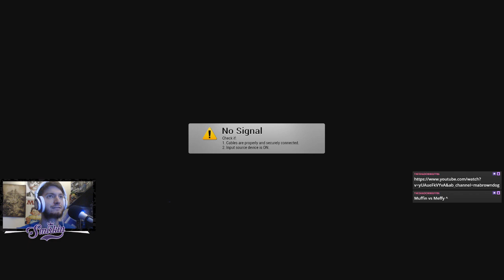Smirk's Odyssey #2 | Super Mario Odyssey! (Cheeky IRL at end)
Part 2 of the first night. There may or may not be some IRL chatting towards the end that you really want to hear.